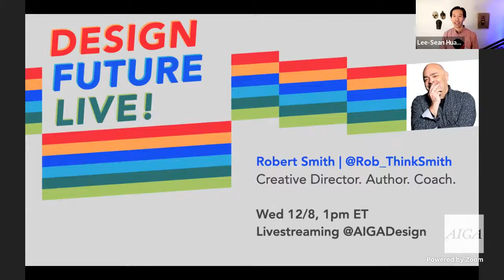Design Future Live with Lee-Sean Huang and Robert Smith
Join host Lee-Sean Huang for Design Future Live, an interview show about how the design industry is changing as a discipline and opportunities this creates for the design community. In this episode, we will be talking with Robert Smith, a creative director, agency owner, author, creative coach, professor, and founding member of RGD (Association of Registered Graphic Designers). After 30 years in the creative industry, Rob is as inspired, driven and energized as he was the day he started his career. Through Think-Smith, Rob’s helps other designers and design teams feel the same way with workshops, coaching and strategies.

As the largest professional membership association for design, AIGA offers you deep personal connections with your community. Your membership dues are an investment in yourself, your profession, and a network of creative changemakers, problem solvers, and professionals.